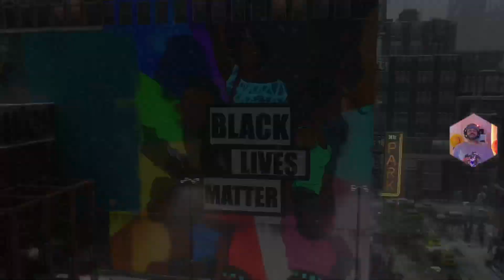Spider-Man: Miles Morales